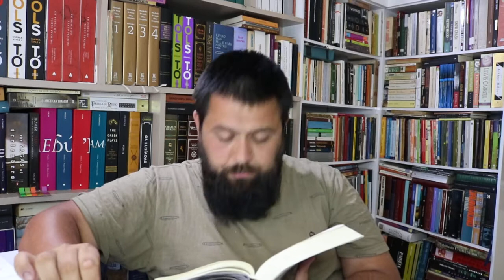Fausto (de Goethe) Noite de Valpúrgis - parte 05 de 27